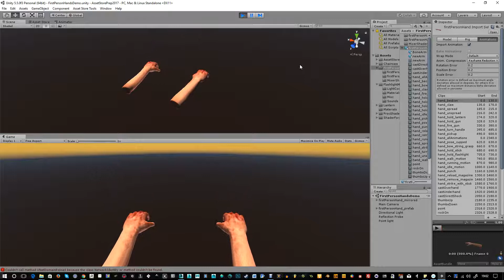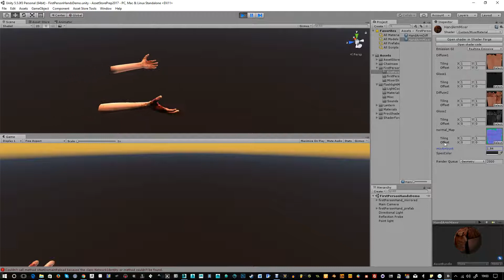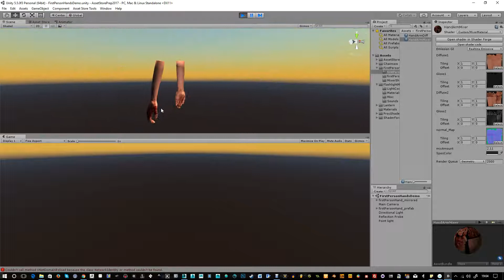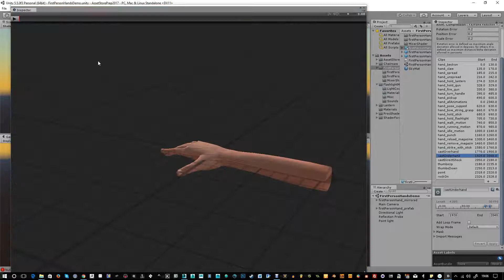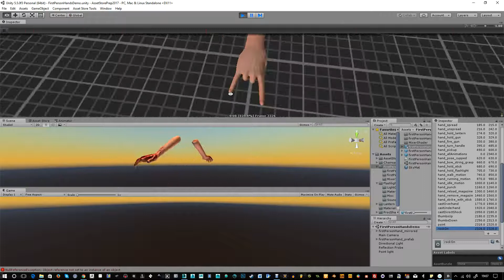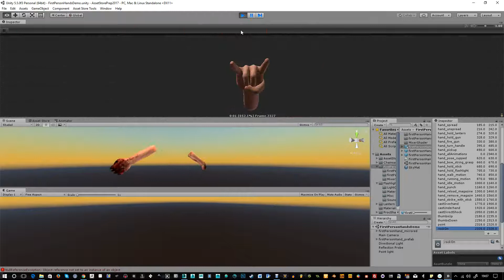First Person Hands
First Person Hands animations set.
Prepped for Unity.